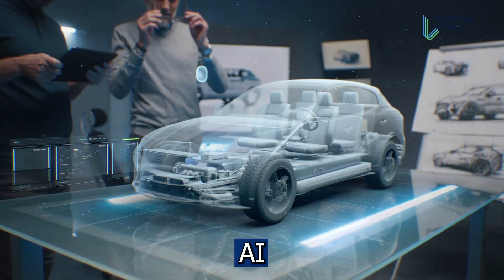Top 6 Fully Funded Internships Abroad | International Internships in 2023 | Leverage Edu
You are now watching "Top 6 Fully Funded Internships Abroad"

👉 00:00 - Intro
One of the best starting points for building your career is a great internship. So, we present to you the top 6 fully funded internships abroad in 2023!

👉 00:40 - METI Japan Internship
This is an 8-week-long fully funded program initiated by the govt of Japan. It is aimed at fostering global leadership and innovation via working with Japanese companies. It caters to several majors which include Engineering, Healthcare, Arts, Humanities, and Medicine.

👉 01:18 - OECD Internship
This internship accepts applications throughout the year. The duration of this internship can range anywhere between 1-6 months. It provides you with a monthly allowance of 1000 Euros and an opportunity to conduct research and provide support to policy analysts in areas of AI, Climate, Environment, and Finance from their offices in France.

👉 01:50 - IMF Internship
The IMF internship is a 10-12 week program available to Masters and Ph.D. students in Finance and Economics majors. This internship covers Airfares, and medical insurance and gives you a chance to get your work published.

👉 02:15 - IAESTE Internship
This internship is suited to undergraduates and is one of the best when it comes to international exposure along with professional development for individuals in the field of science, engineering, architecture, and design.

👉 02:57 - World Bank Internship
The world bank internship is a prestigious opportunity for Masters and Ph.D. students.
It is offered twice a year and provides travel insurance of 3000 dollars. They also offer an hourly wage and a chance to work in Washington DC.

👉 03:27 - Mitac Globalink Research Internship
This is an undergrad-only internship, that lasts about 12 weeks. It will cover your stay in Canada and travel tickets, provide a respectable stipend, and a chance to intern at Canada’s leading universities.